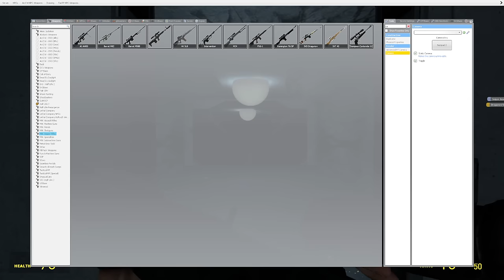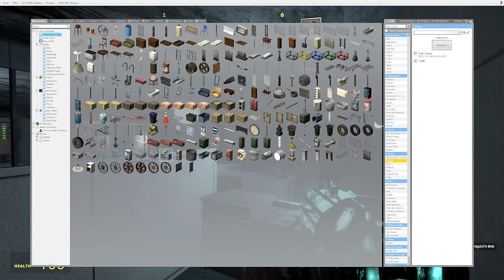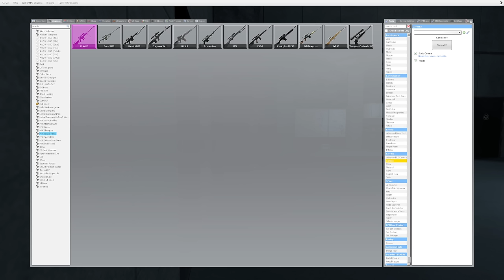I Became a SCP Monster and Played Hide and Seek in Gmod! (Garry's Mod Survival)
I Became a SCP Monster and Played Hide and Seek in Gmod! (Garry's Mod Survival) oin us as we play a thrilling game of hide and seek with SCP-096 in Gmod! In this Garry's Mod survival video, we try to outsmart the infamous SCP while exploring a creepy scp lab location. Will we survive or will we become its next victims? Watch to find out in this action-packed hide and seek game!
Collab with  @BeautifulOB @SpyCakes